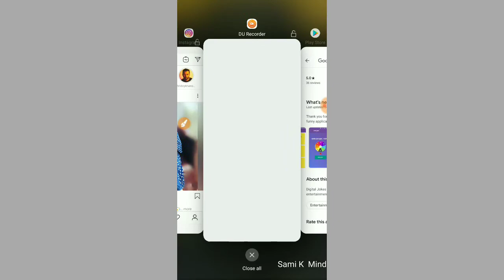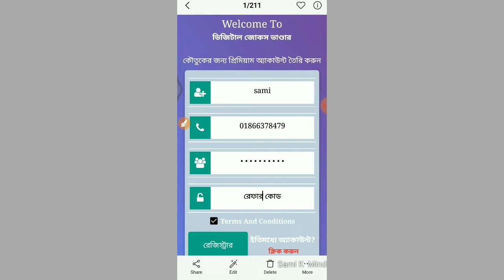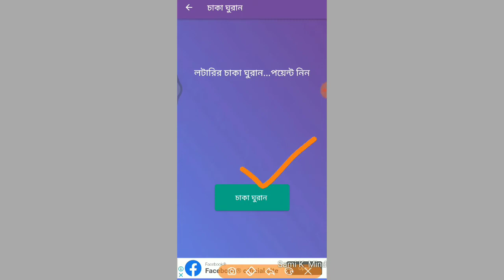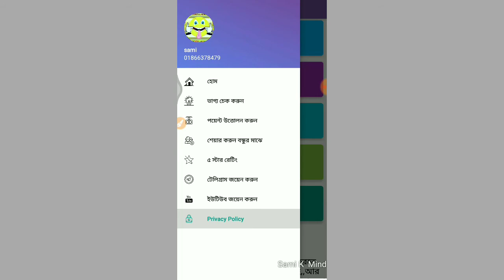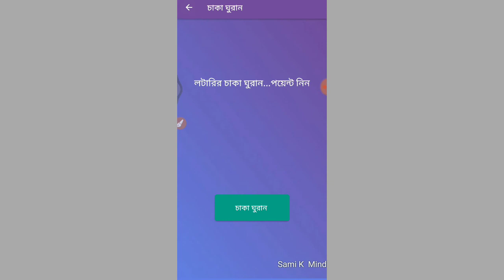মাসে ৯০০ থেকে ১৯০০ টাকা ইনকাম | Easy Way To Earn Money Online In 2019 | How To Make Money Online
🆘 Our Support 🆘 :

You Can Call Me Only 4 PM To 7 PM Only

So This Learning And Earning Some New Type Video.

🚫Any Copy Right Matter So Mail :-